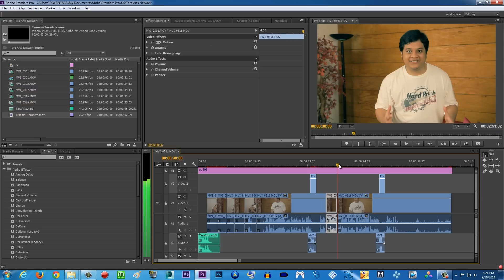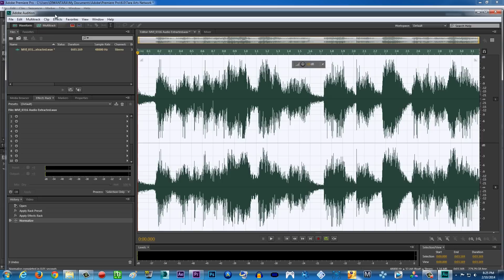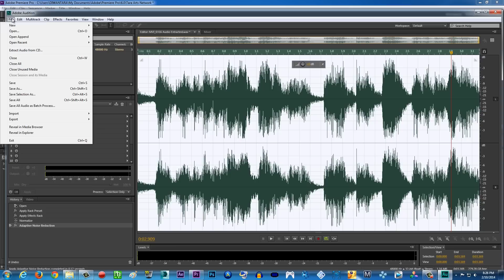Cara Mengubah Suara Menjadi Lebih Berat dengan Adobe Audition & Premiere Pro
Cara mengubah suara anda menjadi lebih berat dengan software Audition dan Premiere Pro! :D